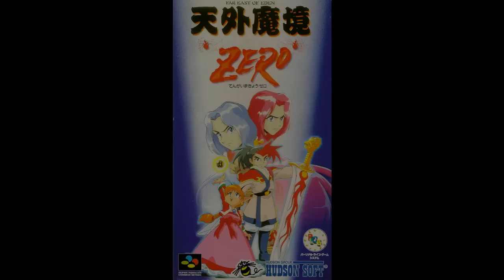VGM Hall Of Fame: Far East of Eden (Tengai Makyou Zero) - Tangible Fear (SFC)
Super Famicom

Tengai Makyou Zero - Tangible Fear (1995)
Toshiyuki Sasagawa